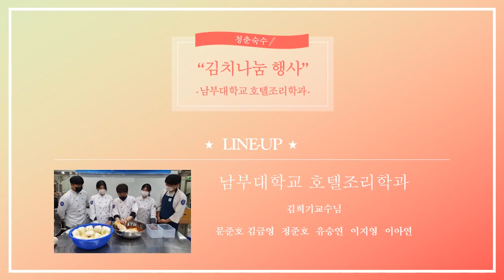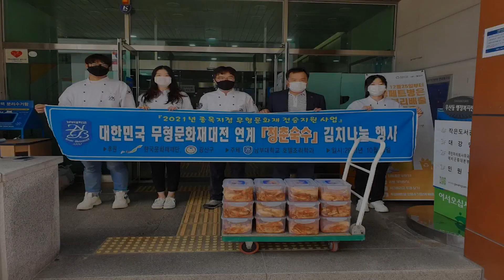[청춘숙수] 김치 나눔 행사 - 남부대학교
청춘숙수 X 대한민국 무형문화재대전

2021 대한민국 무형문화재대전과 함께했던
전국 '청춘숙수(靑春熟手)' 들의 김치나눔 체험행사 현장을 공개합니다 . 🤩

8개 대학의 조리 관련 전공의 학생들로 구성 된 청춘숙수 프로그램은
우리의 전통음식 관련 무형문화재를 학교 및 현장에서 교육하여
미래의 조리사들에게 무형문화재를 전승하는 프로그램입니다.

지난 13일 인류무형문화유산 '김장문화'의 나눔 정신을 직접 실천하기 위해
김치를 직접 담고 주변의 이웃과 나누는 체험행사를 진행했는데요

우리 전통음식 문화를 지키기 위해 현장의 생동감을 전하는
영상에 좋아요 & 댓글로 청춘숙수들을 응원해주세요

응원 후 인스타그램에 참여 인증 해주시는 분들께는 추첨을 통해 50 분께
집에서 김치를 만들어보는 체험 KIT 와 청춘숙수 앞치마를 보내드립니다

청춘숙수 프로그램과 무형문화재대전이 더 궁금하시다면
2021 무형문화재대전 홈페이지와 인스타그램을 방문해보세요

※ 본 프로그램은 사회적거리두기 방침을 준수하여 진행되었습니다